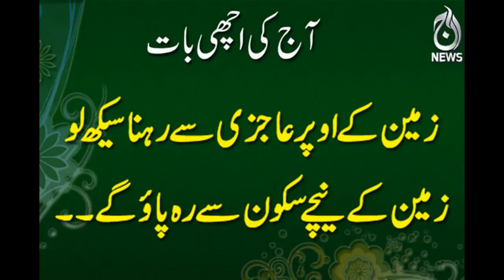My Secrets to Clear Skin/چہرے کے دانوں سے نجاتClear Acne in 7 Days साफ़ त्वचा / एसीन फेस मैस्क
chehre ke dano se nijat
چہرے کے دانوں سے نجات

साफ करने के लिए मेरे रहस्य / 7 दिनों में मुँहासे साफ मुँहासे

Turmeric Face Mask is a Southeast Asian secret for beautiful youthful Skin. If you aren't too familiar with Turmeric, Its an amazing Spice which is mainly used used for cooking but the women also love to use it for beauty Purposes. It has a lot of health and beauty benefits. Its also anti Bacterial and anti Inflammatory.
This Face Mask helps fight Acne, clears Acne scars, Wrinkles and Age spots, Brightens and adds a glow to your face, Reduces facial hair growth,Removes Dead cells etc
میرا راز 7 دنوں میں جلد / واضح مںہاسی صاف کرنے کیلئے

if you know the right tips and tricks than you can not only cure them with simple home remedies but also prevent them from happening.

टैग करने के लिए मत भूलें और इसे अपने मित्रों और परिवार के साथ साझा करें